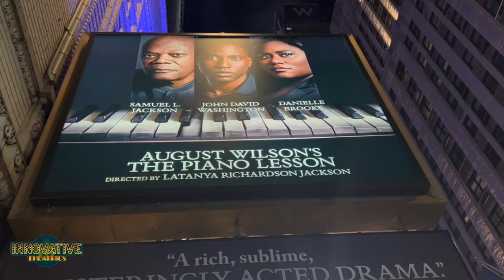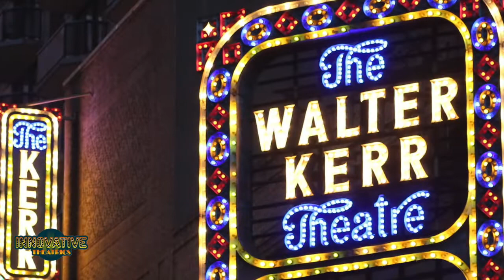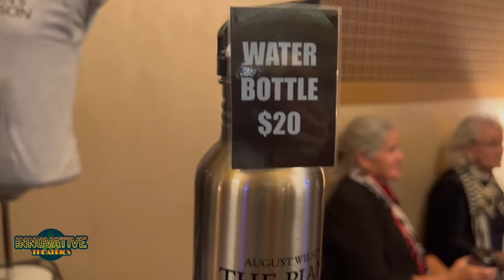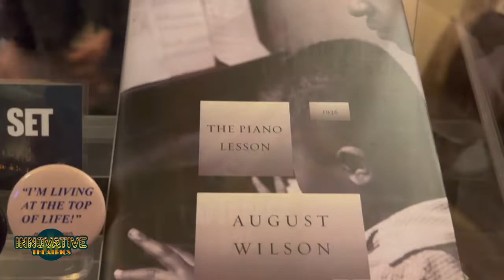The Piano Lesson (2022)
"ETHEL BARRYMORE THEATRE
243 W. 47TH ST., NEW YORK, NY
August Wilson’s seminal, Pulitzer Prize®-winning drama The Piano Lesson will return to Broadway, marking the first Broadway revival in more than 30 years since the play’s Main Stem premiere in 1990. Directed by Tony Award® nominee LaTanya Richardson Jackson, who is making her Broadway directorial debut and will be the first woman to ever direct an August Wilson play on Broadway, this production will star Samuel L. Jackson as Doaker Charles, John David Washington as Boy Willie, and Danielle Brooks as Berniece.

SYNOPSIS:
A battle is brewing in the Charles household. At the center lies the family’s prized heirloom piano. On one side, a brother plans to build the family fortune by selling it. On the other, a sister will go to any length to keep it and preserve the family history. Only their uncle stands in between. But even he can’t hold back the ghosts of the past."

~Playbill